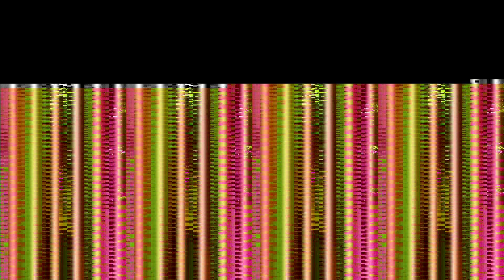Roblox 2021 12 24 12 51 56 02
Roblox 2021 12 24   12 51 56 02.mp4